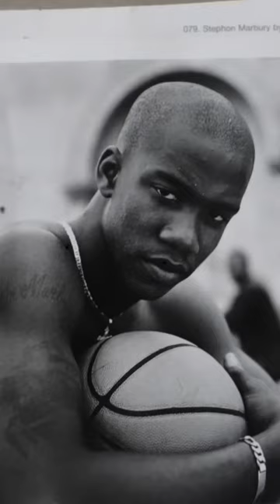Feel like STARBURY these days 🗽knicks